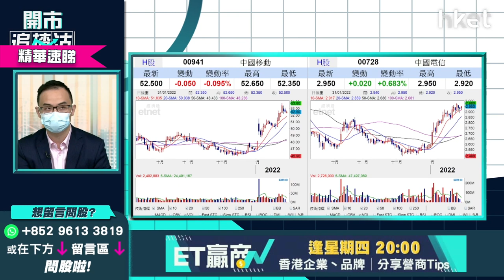【開市追揸沽】（精華）中移動（00941）vs 中國電信（00728） 點揀好？現價入手得唔得？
中資電信股中移動（00941）vs 中國電信（00728）同屬價值股，不太會受經濟情況及公司營收影響。兩隻股份走勢表現亦大致相近。投資者應該點樣揀？即聽耀才證券研究部經理譚智樂（Arnold）分析，立即點擊收看/收聽。

**重溫今早《開市追揸沽》牛年最後半日市點收？年廿九派你虎年利是股！